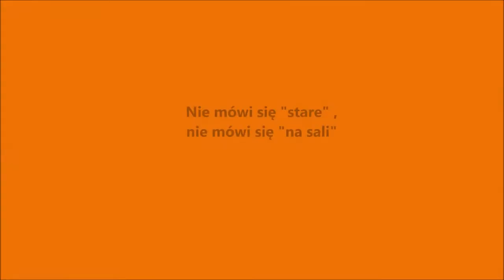Wiersz "Nie mówi się stare" (poetki) - Trio poetyckie w Tarabuku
Katarzyna Boruń-Jagodzińska czyta swój wiersz.
 Nagranie z wieczoru Tria poetyckiego w Tarabuku. 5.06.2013.
Wiersz "Nie mówi się "stare", nie mówi się "na sali".(stare poetki).
Klip powstał w ramach projektów : burzawuchu.pl
"Pisarze czytają na mieście".